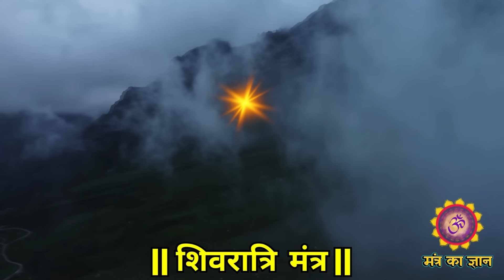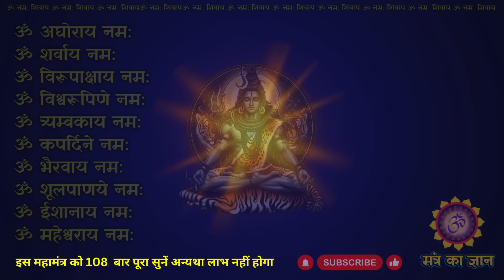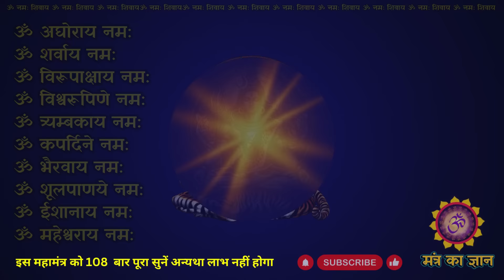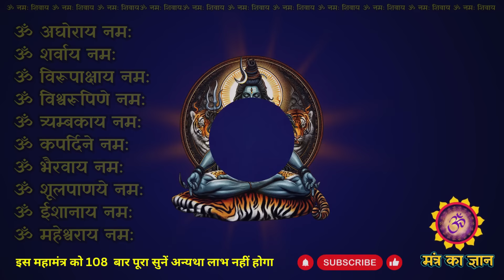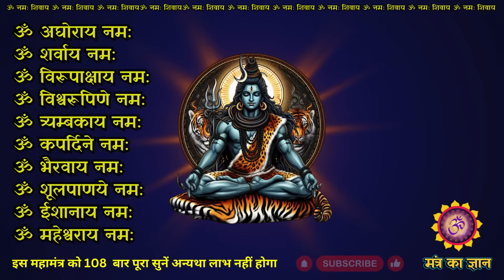☀️आज मासिक शिवरात्रि एवं व्यतिपात योग पर इस मंत्र को सुनने वाले व्यक्ति की हर मनोकामना पूरी होगी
☀️आज बुध प्रदोष के दिन इस मंत्र को सुनने वाले व्यक्ति की हर मनोकामना पूरी होगी ।। Ganesh mantra

☀️आज नवमी रविवार  के दिन इस को सुनने वाले व्यक्ति की हर मनोकामना पूरी होगी ।। Suryadev mantra

☀️आज रविवार मघा नक्षत्र के दिन इस को सुनने वाले व्यक्ति की सभी मनोकामना पूरी होगी ।। Suryadev mantra

सूर्य नारायण का यह मंत्र आधा भी सुन लिया तो 2024 में करोड़ों में खेलोगे || Surya dev mantra

सूर्यदेव का यह मंत्र आधा भी सुन लिया तो अपार धन प्राप्त होगा | कारोबार वृद्धि मंत्र Surya dev mantra

सूर्यदेव का यह मंत्र आधा भी सुन लिया तो खुशखबरी की कॉल आएगी || कारोबार वृद्धि मंत्र Surya dev mantra

आज खरमास धनु संक्रांति को यह चमत्कारी मंत्र 5 मिनट भी सुन लिया तो कोई अदृश्य शक्ति आपको धन लेकर देगी

शिवरात्रि मंत्र
मासिक शिवरात्रि मंत्र
व्यतिपात योग मंत्र
गणेश मंत्र
बुध प्रदोष मंत्र
विष्णुमंत्र
विष्णु मंत्र
Vishnu mantra
षटतिला एकादशी
सूर्यदेव मंत्र
Surya dev mantra
Surya mantra
शनि मंत्र
शनि शांति
हनुमान जी का मंत्र
hanuman mantra
Hanuman chalisa
powerful Hanuman Mantra
bajrang baan
Hanuman ji ka mantra
Balaji mantra
hanuman beej Mantra